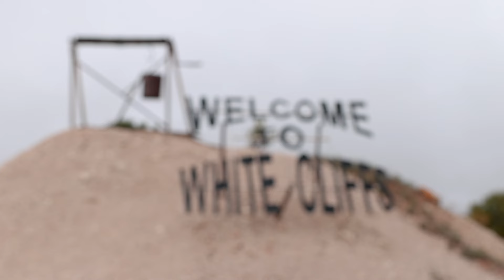Bush Summit: Meet the only ambo in White Cliffs and winners of the best bush pub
Cartoonist and adventurer Warren Brown meets Matt Young and Sarah Ker, the owners of White Cliffs Hotel and winners of the Best Bush Pub award in opal mining town White Cliffs in western New South Wales. He also meets the town's only ambo.